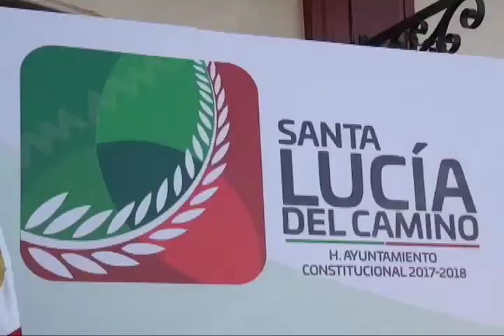Recibió Raúl Cruz nombramiento como Coordinador Estatal de Municipios